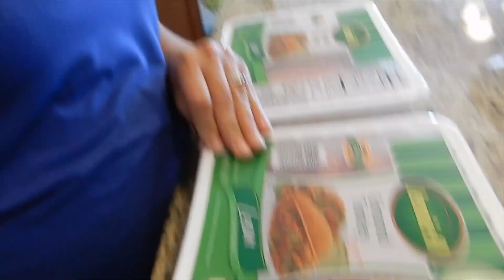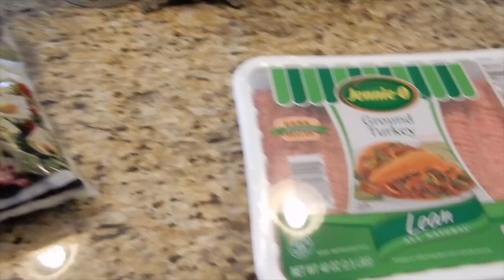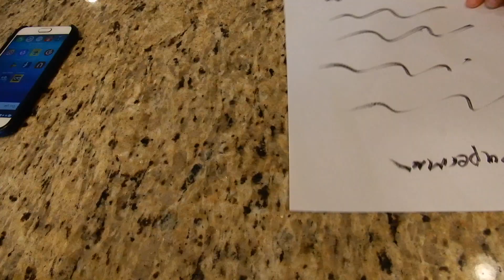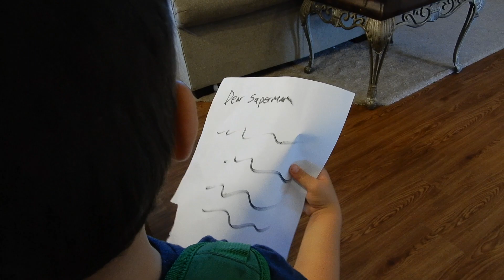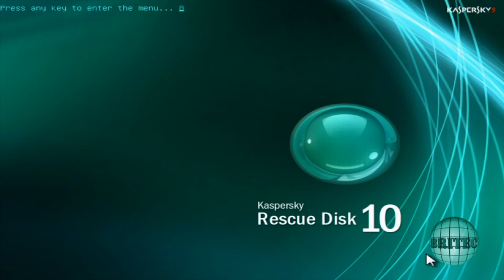BATMAN vs SUPERMAN SUPERHERO SPECIAL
It's superhero night at the Uberman house and the boys needs to help a damsel in distress.

Theme Song:
Vanze (Feat. Neon Dreams)